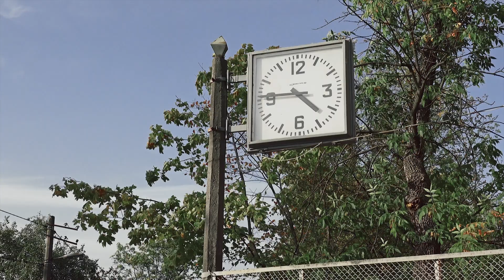📌ЧОМУ І ЯК РОЗПАВСЯ СРСР// Сергій Плохій. Остання імперія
Влог Петра Біляна про книгу історика Сергія Плохія "Остання імперія. Падіння Радянського Союзу"

❗️❗️❗️Якщо хтось надумає підтримати канал, то це було б супер

Монобанк
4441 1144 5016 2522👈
Приват
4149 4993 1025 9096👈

📌Тисніть на 🔔🔔🔔, щоб не пропустити!
📌Гляньте відео які Ви ще не бачили, як на мене, то там є багато цікавого.

📌Якщо Ви поширите відео в соціальних мережах, то по-перше, я буду Вам вдячний, а по-друге, Ви підтримаєте благородну справу поширення читання.
Це добра навичка, особливо в скрутну хвилину👍👍👍